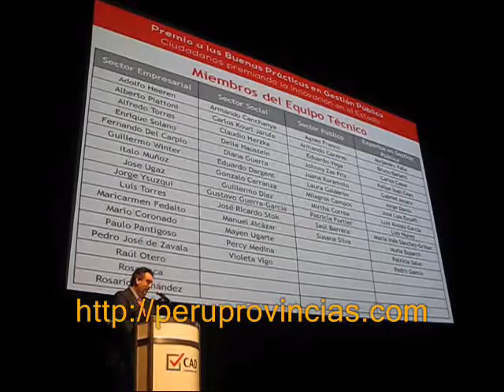PERÚ: Premio Buenas Prácticas de Gestión Pública 2015, discursos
03 setiembre 2015.- Ceremonia del Premio a las Buenas Prácticas de Gestión Pública 2015, discursos. Organiza Ciudadanos al Día en el Gran Teatro Nacional.